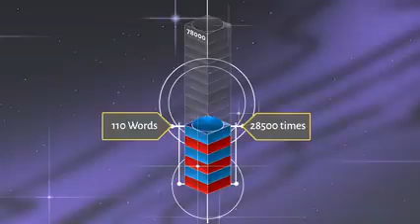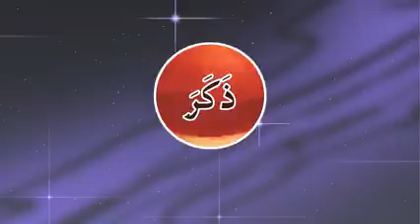Lesson 26b,grammar. Quran, Salaah and Arabic grammar lessons series